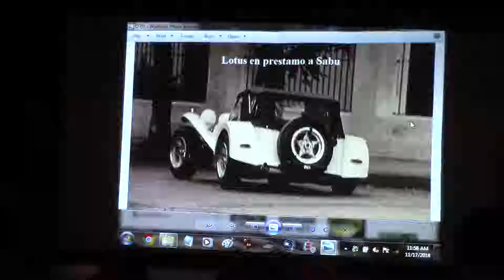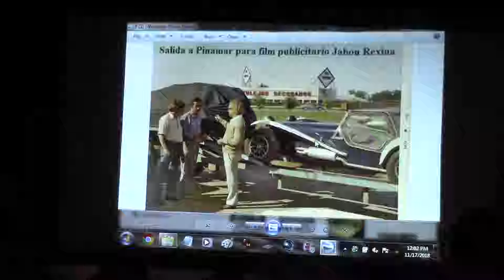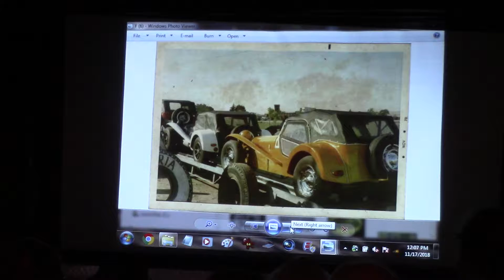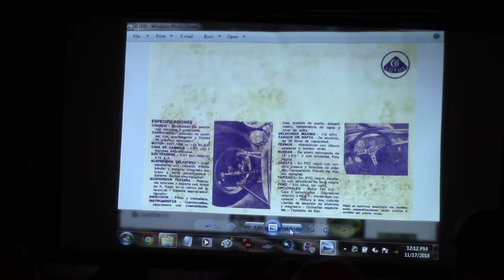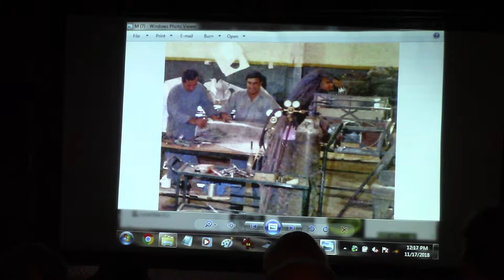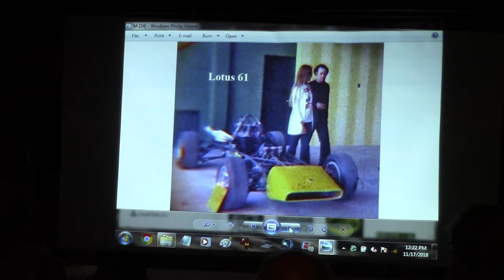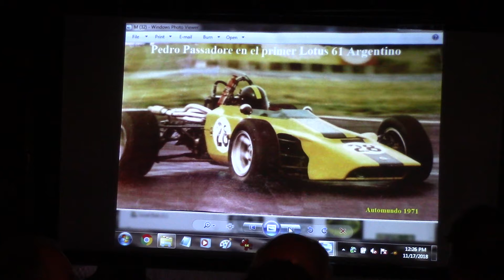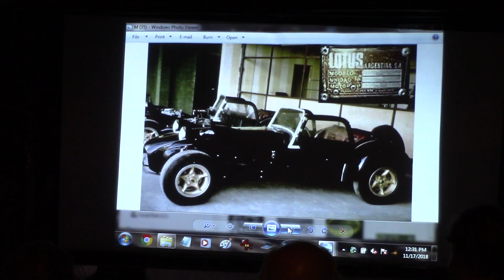02_Charla técnica e histórica a cargo de Richard Vignoles y Jorge Mutio, Seven group Uruguay.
17/11/2018
Seven Group Uruguay.
Homenaje a los pioneros de una pasión.